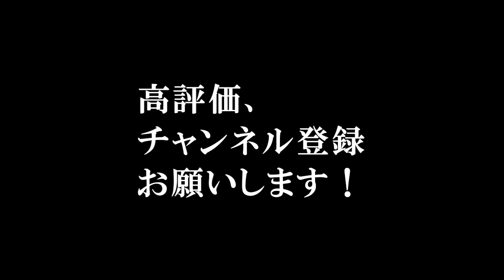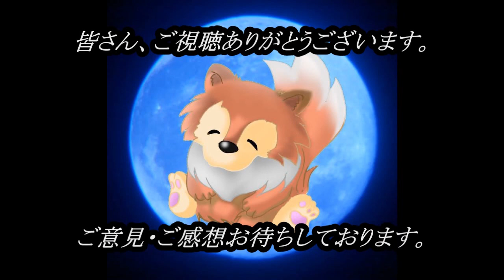【怖い話】 お昼の怪談 11月29日 【怪談,睡眠用,作業用,朗読つめあわせ,オカルト,ホラー,都市伝説】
癒しの水曜！

ＯＰ              　　00:00

『刃物を嫌う』　　　　00:27～

『最後のお化け』　　　02:45～

『井戸の中』　　　　　05:01～

『お堂の人形』　　　　07:22～

関連リンク
◆ルルナルTwitter